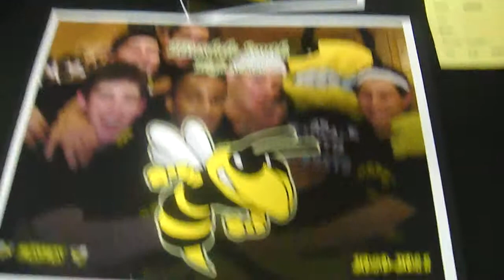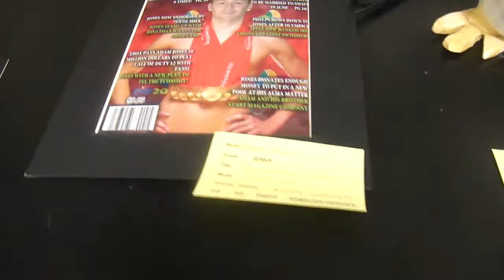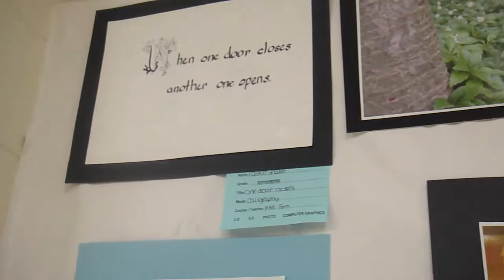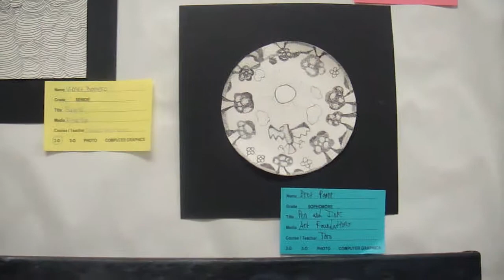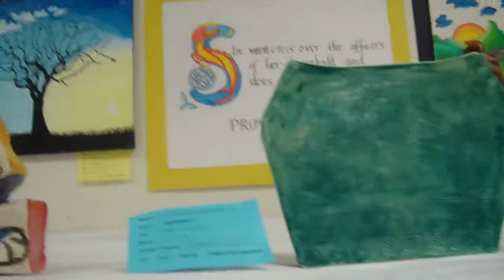Hinsdale South 2010 Art Show (4/9)